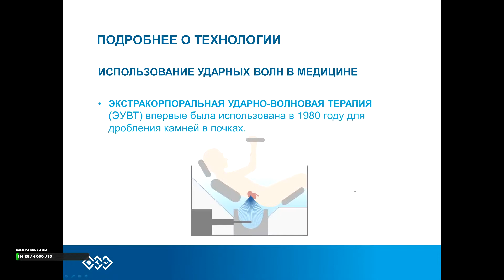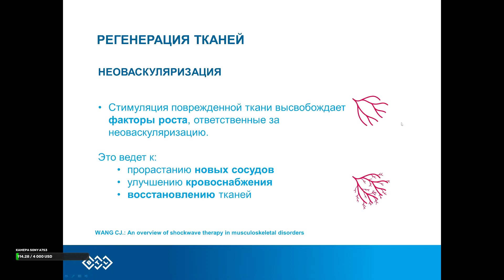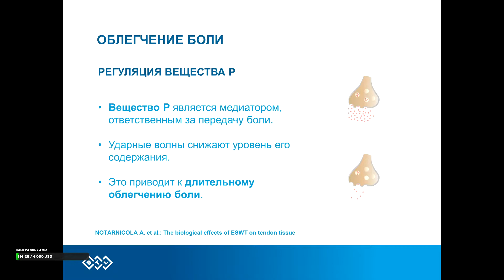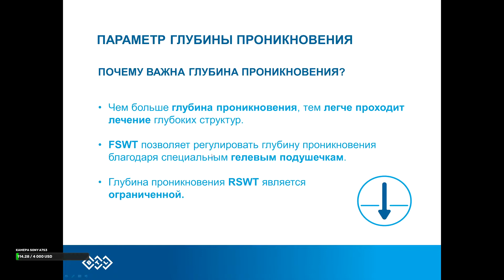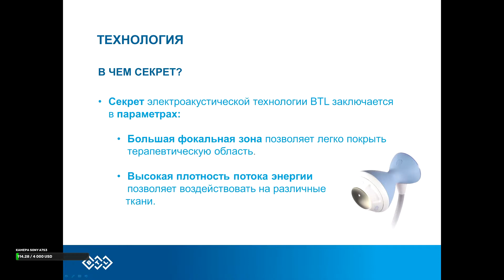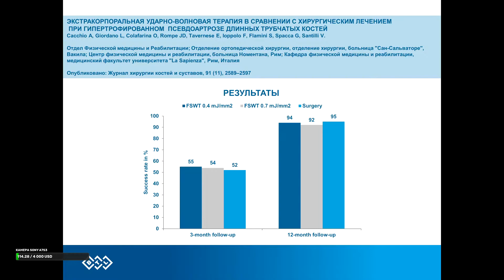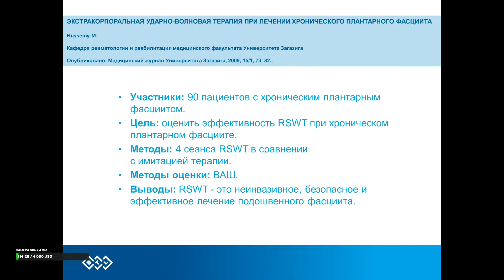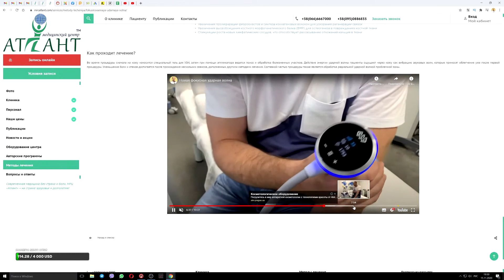Стрим. Презентация нового аппарата Фокусированной Ударной Волны. Физиотерапия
Меня зовут Виталий Казакевич я врач реабилитолог, мануальный терапевт, персональный тренер, мастер боевых искусств. Канал посвящен здоровью, медицине, спорту и айкидо.
Мануальная терапия, массаж, физиотерапия, плазмотерапия, озонотерапия, ЛФК, упражнения, зарядка, питание, кето диета, закаливание организма!

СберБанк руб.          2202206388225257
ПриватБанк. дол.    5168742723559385